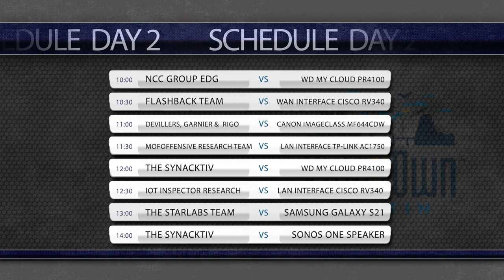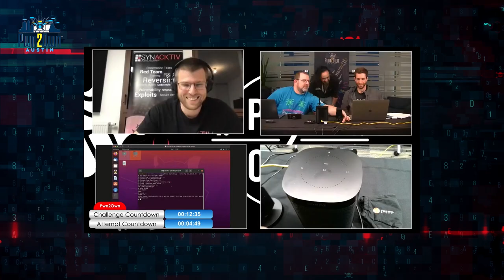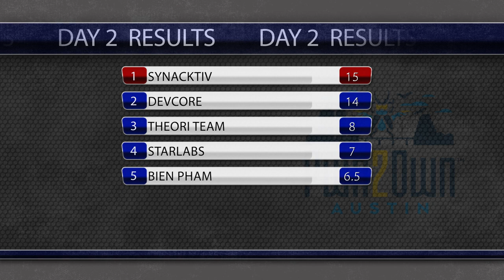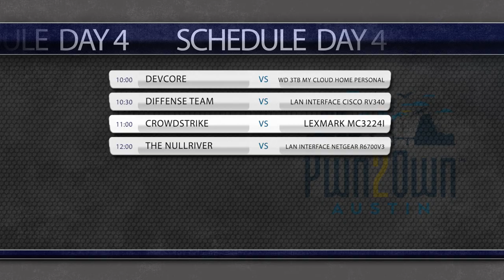Pwn2Own Austin 2021 - Day 2 Results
The second day of Pwn2Own Austin 2021 is complete. Our team in Austin and Toronto coordinated all of the attempts with the remote contestants, and some great exploit demonstrations resulted. So far, we have awarded $777,500 over the first two days of the competition. For full details about the Day Two results, check out the blog at: